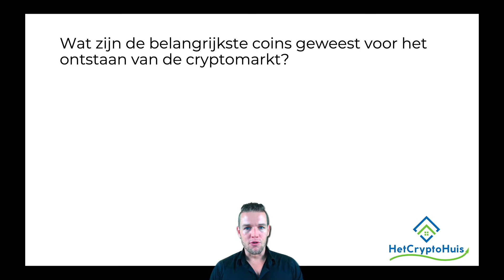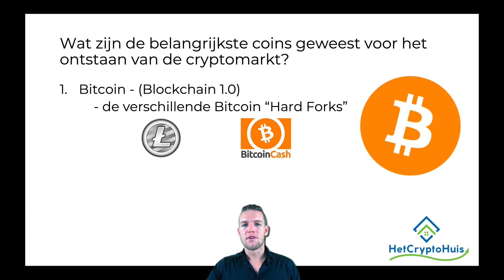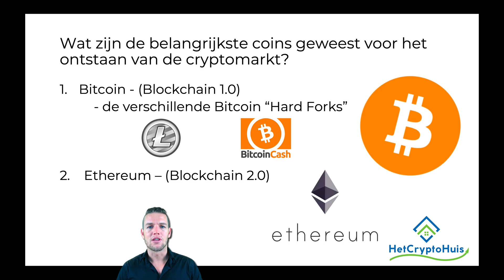[LEVEL 1] 8. Wat zijn de belangrijkste coins geweest voor het ontstaan van de cryptomarkt?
Welkom bij de Cryptocurrency Basis training van Het Crypto Huis!

Leer meer over Blockchain & Cryptocurrencies bij Het Crypto Huis. In de GRATIS basis training behandelen wij het volgende:

1. Wat is blockchain?
2. Wat is decentralisatie van de blockchain?
3. Wat zijn de voordelen van decentralisatie van de blockchain?
4. Waar wordt blockchain toegepast?
5. Wat zijn cryptocurrencies?
6. Waar worden cryptocurrencies voor gebruikt?
7. Wat zijn exchanges?
8. Wat zijn de belangrijkste coins geweest voor de crypto markt?
9. Wat is een ICO?
10. Zijn er gevaren verbonden aan het handelen in cryptocurrencies?
11. Is het te laat om in cryptocurrencies te stappen?

Heb je na het volgen van onze gratis basistraining de smaak te pakken en wil je meer leren over de Bitcoin Blockchain en over de Ethereum Blockchain? Kijk dan eens naar onze Level 5 & Level 6 training over Blockchain 1.0 en Blockchain 2.0

Heb je zelf weinig tijd om je eigen onderzoek uit te voeren maar wil je wel hoge winsten behalen? Word Premium member bij Het Crypto Huis en ontdek alle mogelijkheden!

Binance Jersey Ref. link: (aanmelden via)